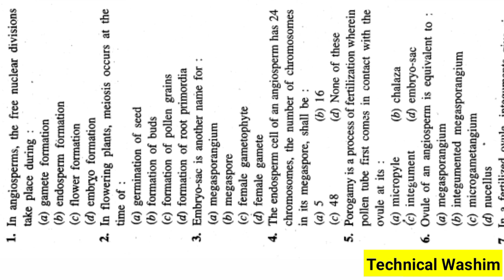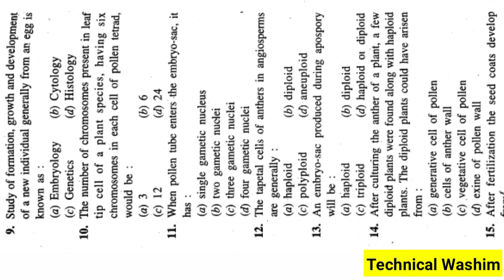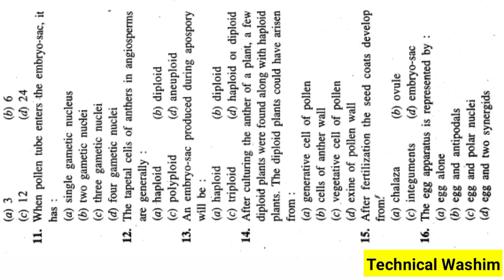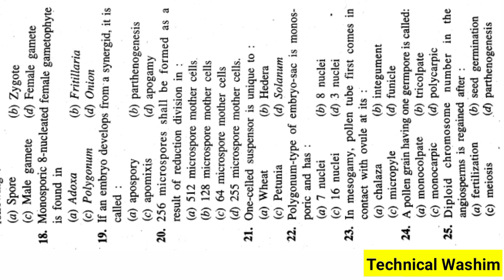D pharm,Bsc nursing CEE Important Question Answer srimanta sankaradeva university of health sciences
Solved Queries In This Video:
1. D.pharm,Bsc nursing CEE Important Question Answer
2. D.pharm and Bsc nursing CEE Question Paper
3. D.pharm and Bsc Nursing CEE Question paper Under srimanta sankaradeva university of health sciences
5. D.pharm and Bsc Nursing previous question paper
6. D.pharm and Bsc nursing 2019 question paper
7. D pharm and bsc nursing question paper ssuhs assam
9. Bsc nursing
10. bsc nursing question paper